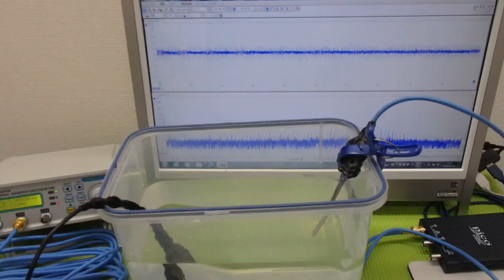メガヘルツの超音波発振制御プローブ ultrasonic-labo